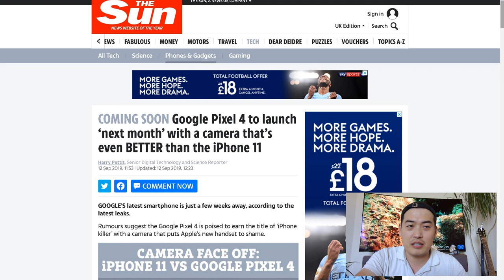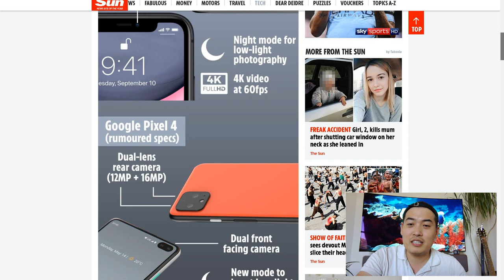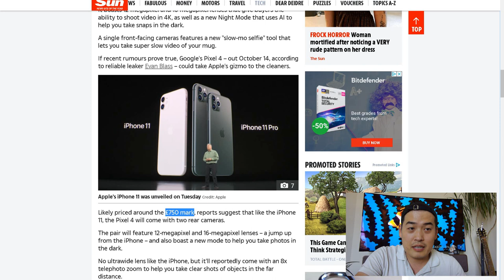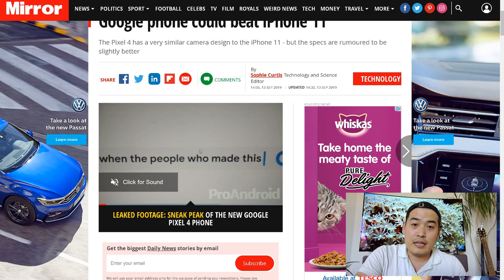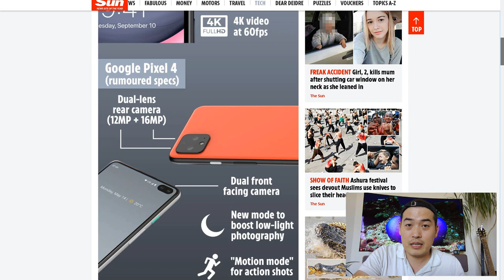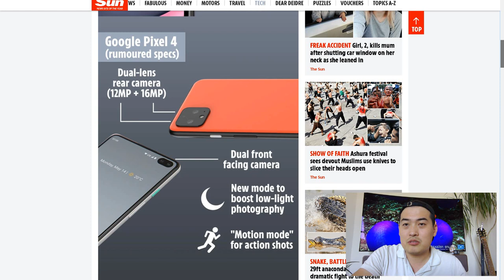iPhone 11 Vs Pixel 4 - Pixel 4 is iPhone 11 "Pro" Alternative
Related Articles

Leaked Pixel 4 promo video shows how new Google phone could beat iPhone 11

COMING SOON Google Pixel 4 to launch ‘next month’ with a camera that’s even BETTER than the iPhone 11